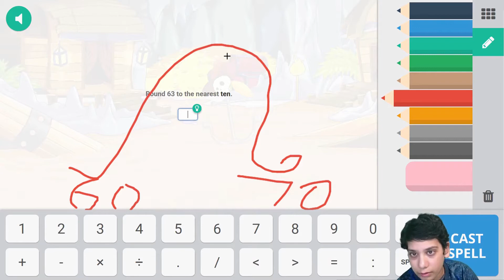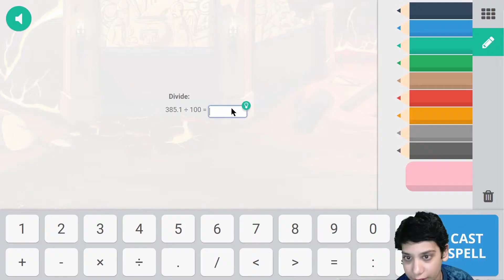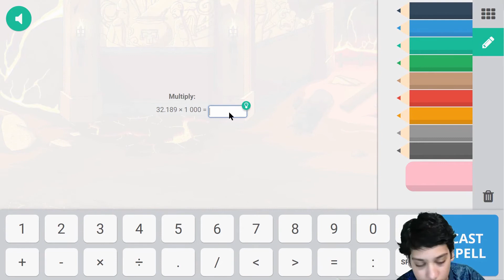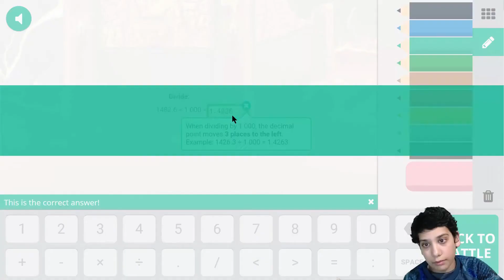Video 30 (Shipwreck How to get the water bubble) Level 36 - 38 Proidgy math game grade 5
In this prodigy math game, I battled at Shipwreck shore and at Bonfire Spire.
Amazon links for Equipment used for recording & editing:

2X 160 LED with stand